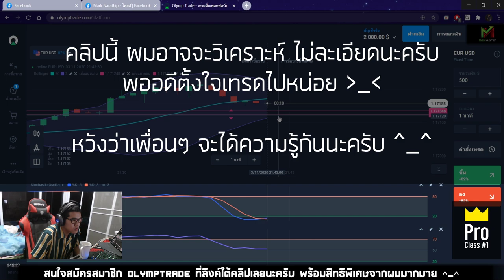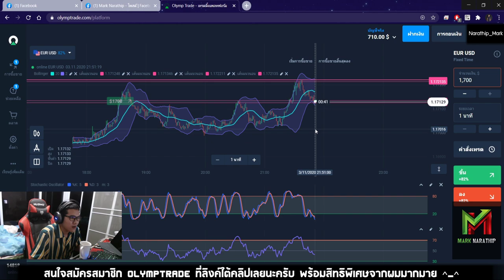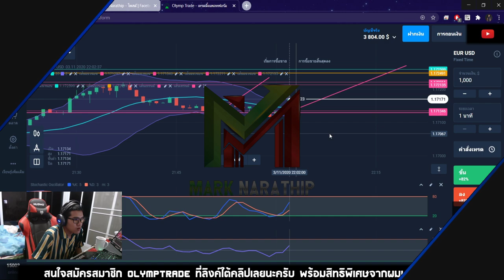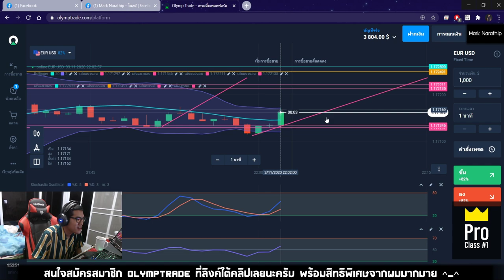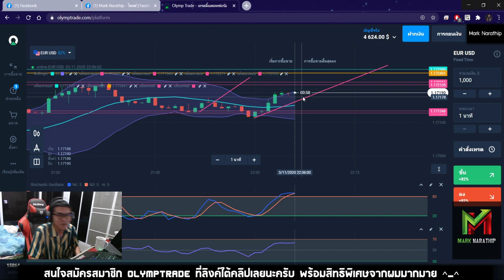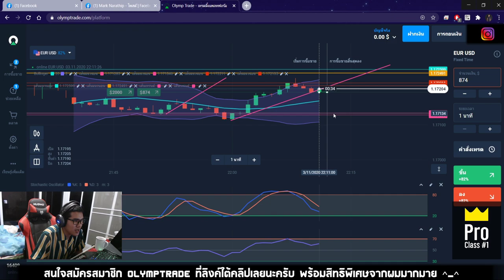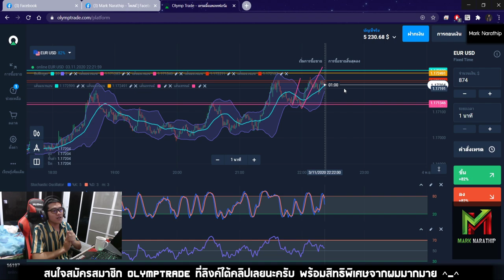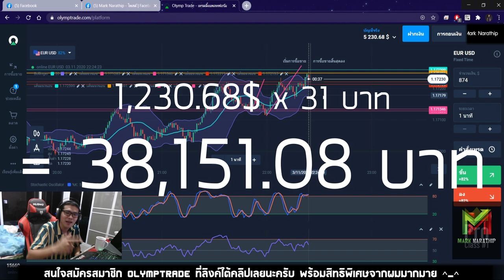เทรดทำกำไรด้วยทุน ทุน 60,000 บาท มาดูกันว่า จะทำกำไรได้เท่าไหร่!!